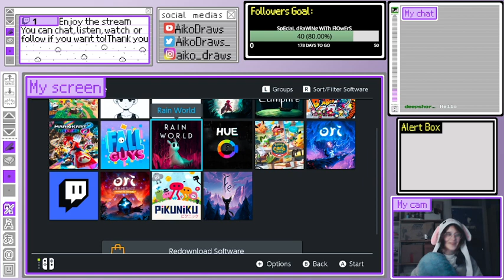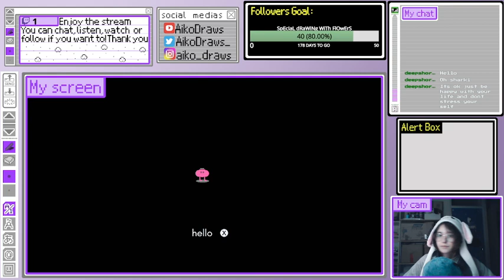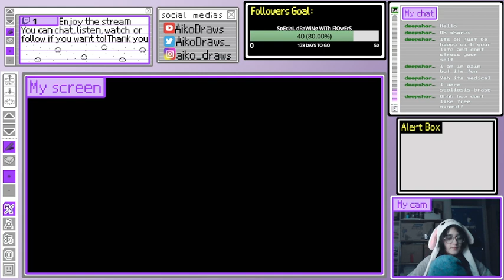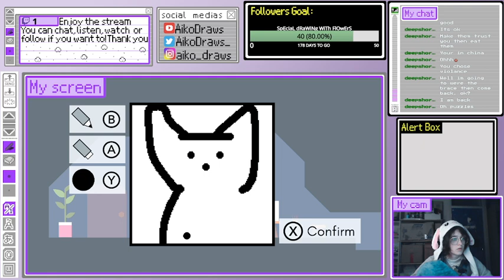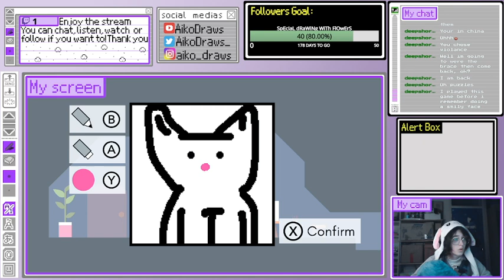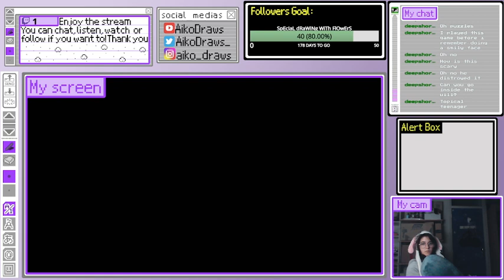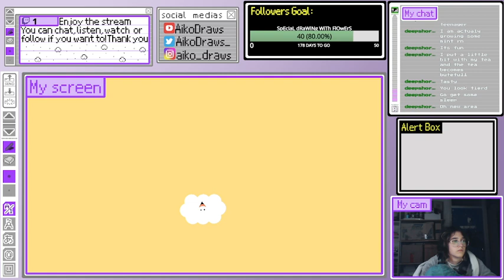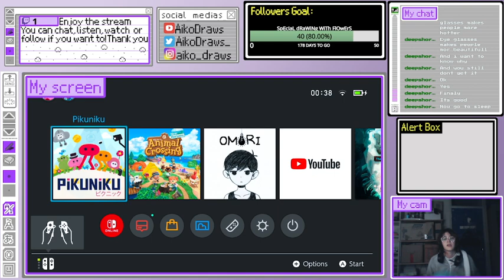25) new adventure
I was playing pikuniku!